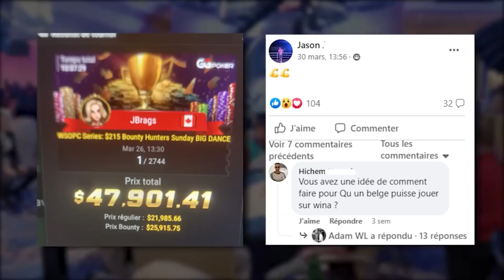ELKY BET 2200€ FACE A ROB @YoH ViraL's Game